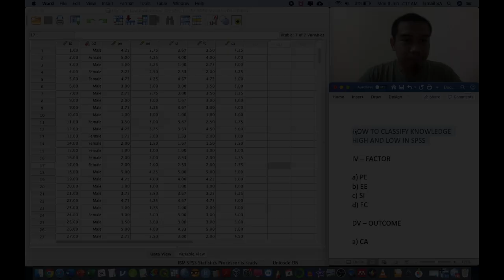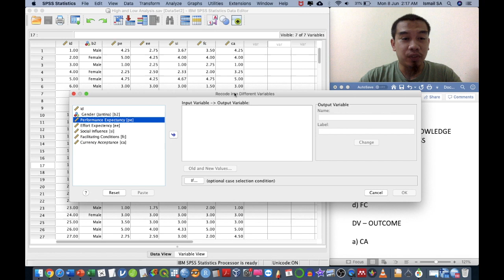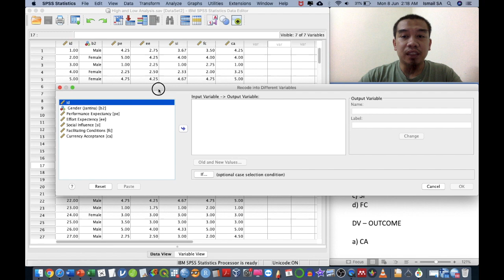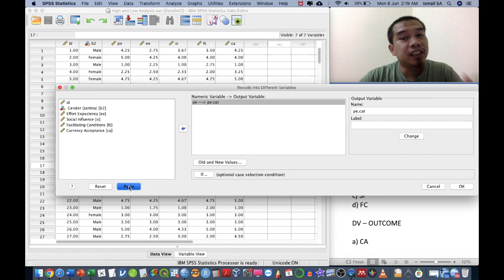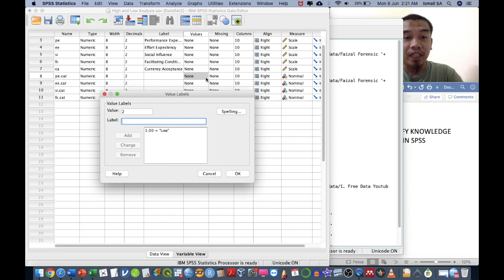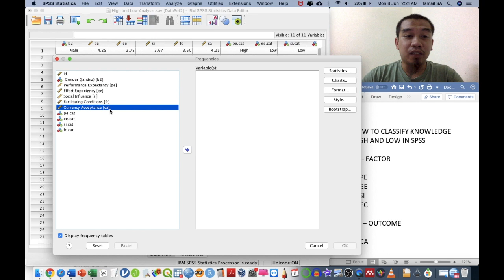How to classify low and high levels in SPSS Recode Function with Syntax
This video explain the method to classify or categorize your questionnaire based marks into categories.

Syntax (Copy and Paste) then RUN:
DATASET ACTIVATE DataSet2.
RECODE pe (Lowest thru 4=1) (4.01 thru Highest=2) INTO pe.cat.
EXECUTE.
RECODE ee (Lowest thru 4=1) (4.01 thru Highest=2) INTO ee.cat.
EXECUTE.
RECODE si (Lowest thru 4=1) (4.01 thru Highest=2) INTO si.cat.
EXECUTE.
RECODE fc (Lowest thru 4=1) (4.01 thru Highest=2) INTO fc.cat.
EXECUTE.

FREQUENCIES VARIABLES=pe.cat ee.cat si.cat fc.cat
  /ORDER=ANALYSIS.

-Admin Kajidataonline-